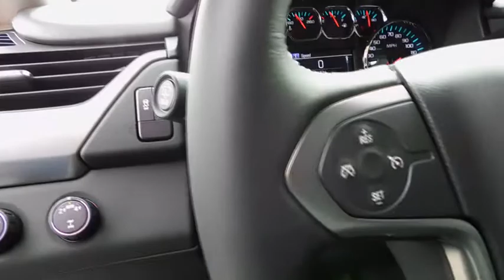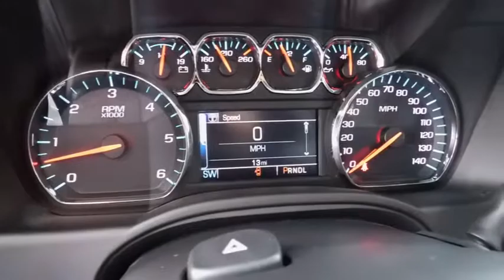2018 Chevrolet Tahoe Wilson, Rocky Mount, Raleigh, Wake Forest, Zebulon, NC M8974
2018 Chevrolet Tahoe

ONE OWNER, BACK UP CAMERA, REMOTE START, XM RADIO, ONSTAR, 4G LTE WI-FI(R) HOT SPOT WITH LIMITED DATA TRIAL AND MORE.(SUBJECT TO TERMS SEE ONSTAR.COM, 3RD ROW SEAT DELETE, and TEEN DRIVER. Black Assist Steps, Custom Edition, Grille w/Chrome Horizontal Louver Insert (LPO), and Wheels: 18 x 8.5 Painted Aluminum. Imagine yourself behind the wheel of this attractive 2018 Chevrolet Tahoe. GM Certified Pre-Owned means you not only get the reassurance of a 12mo/12,000-Mile Bumper-to-Bumper limited warranty, but also an Exclusive CPO Maintenance Plan, up to a 6-Year/100,000-Mile, $0 Deductible, Fully Transferable, Powertrain Limited Warranty, a 172-point inspection/reconditioning, 24/7 roadside assistance, Courtesy Transportation, 3-Day/150-Mile Customer Satisfaction Guarantee, 3 month trial OnStar Directions & Connections Service if available, SiriusXM Radio 3mo trial if available, and a vehicle history report. Have one less thing on your mind with this trouble-free Tahoe. GM Certified Pre-Owned means you not only get the reassurance of a 12mo/12,000 mile Bumper-to-Bumper limited warranty, but also up to a 6-Year/100,000-Mile Powertrain Limited Warranty, a 117-point inspection/reconditioning, 24/7 roadside assistance, and a complete CARFAX vehicle history report.